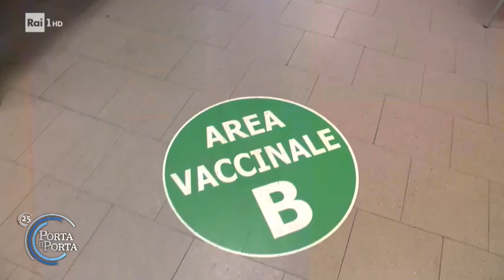Vaccinazioni anti Covid-19 in Lombardia - Porta a porta 06/04/2021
- Continua il piano di vaccinazione anti Covid-19 della Regione Lombardia